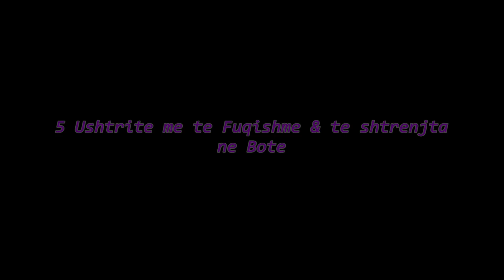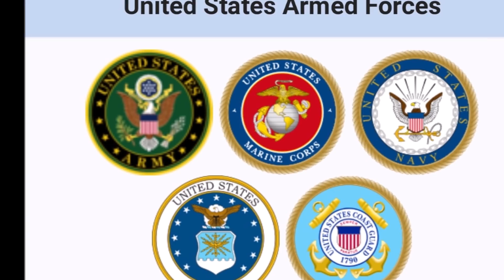5 Ushtrite me te Fuqishme & te Shtrenjta ne bote